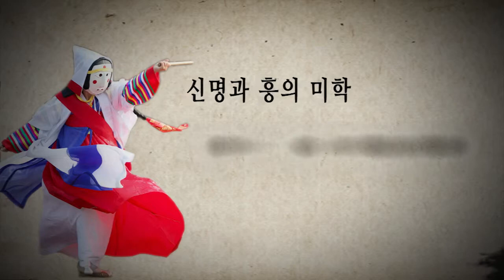[경기 양주] 양주5대 무형문화재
경기 양주 지방에서 이어져오는 5대 무형문화재인
양주 소놀이굿, 양주 들노래, 양주 농악, 양주 별산대놀이, 양주 상여와 회다지소리를 기록하였습니다.